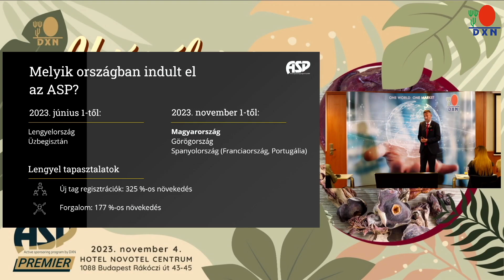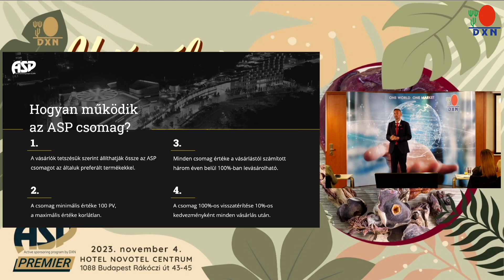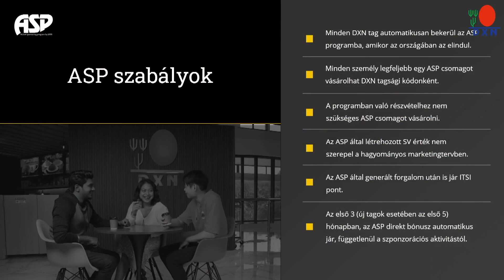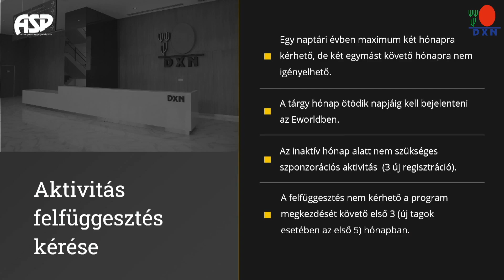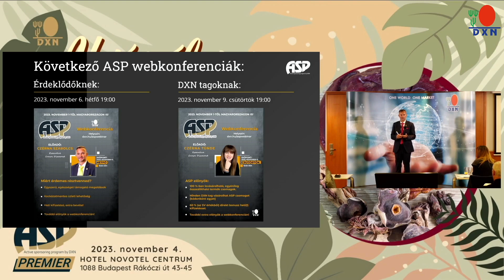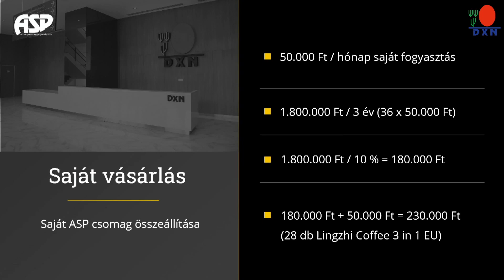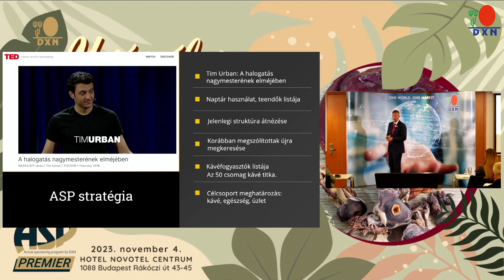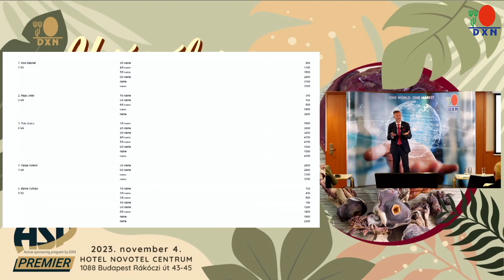Hogyan vásárolj okosan és szerezz extra gyors bevételt a DXN ASP programmal?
2023 novemberében indult program zseniális lehetőséget ad a DXN-hez csatlakozóknak, hogy visszakapják a vásárlásuk árát, gyors bevételhez jussanak heti kifizetéssel.